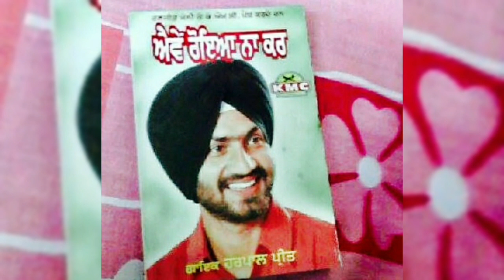PREET HARPAL DOCUMENTARY# ACCOLADE CEREMONY FOR JUNIOR WING